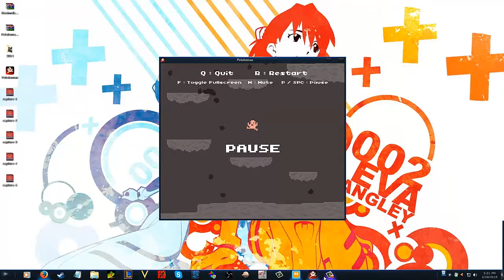Donavan Plays - Potatoman Seeks the Troof - Day 6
In today's gameplay, if Donavan can get past the flying poop rocks,  past the bats, past the flying shit storm, he will keep going. Can he make it?